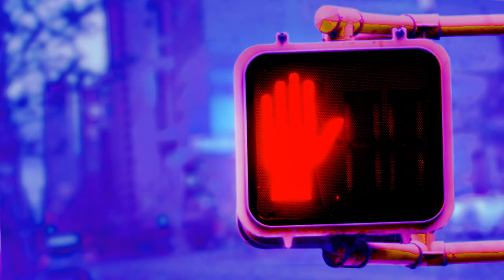Sea Salt - Pillow (Official Music Video)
Written and produced by Kurt Roy
Drums by David Cubine (@qbinary_drums)
Mixed by Mat Halliday
Mastered by Rachel Field at Resonant Mastering (Seattle, Wa)